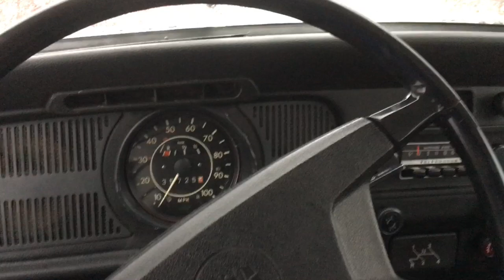Driving a VW Beetle - Driving a Volkswagen Bug daily VLOG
I drive my 1973 Volkswagen Beetle every day, no matter the weather!